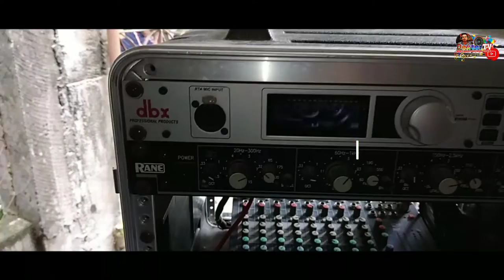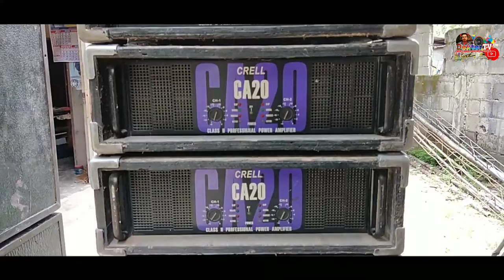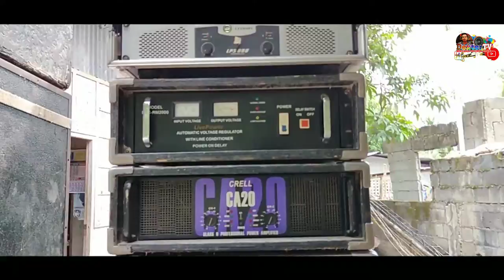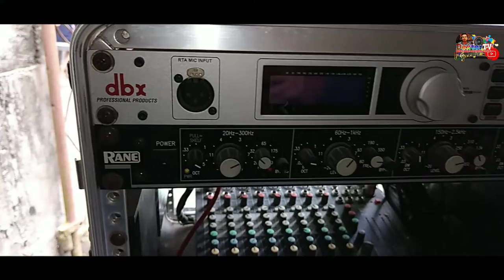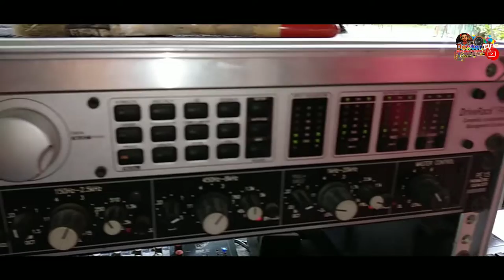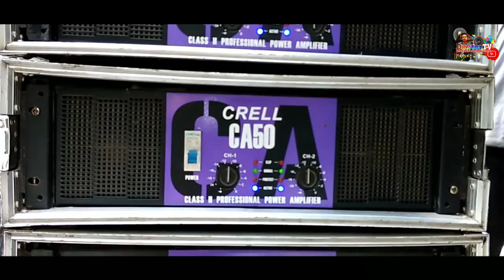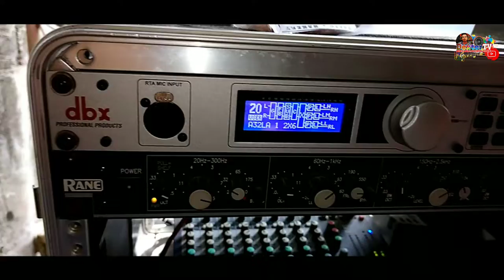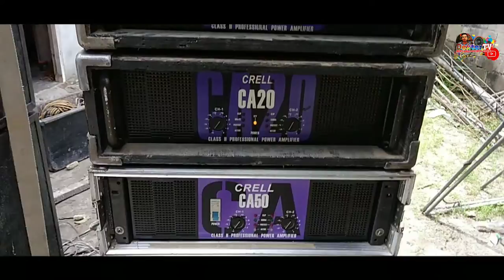VETERANONG SOUNDS SYSTEM SA MINDANAO || MIRALUNA SOUNDS POWERED BT CRELL AUDIO || TEAM TURBO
Wats up..! Mga ka sounds adiks.medjo madilim at mahina Yung quality Ng cp mga ka sounds Kaya pangit pakinggan Ang quality Ng sounds.

MIRALUNA disco mobiles Powered by crell auido, owner by mr.robert tee A.K.A boyet

Please support my YOUTUBE channel mga ka sounds pra SA mga update na video MARAMING salamat and enjoy watching.

Relate tags
DJ nehlzkie vrigo, DJ waltrex remix,  DJ mops, j-black tv, Aaron Funa, DJ sniper remix, dj danz remix, mbm musicTv, janua mixtv, liysardo pelayo it's party time, dj abz official, king floresca tv, dj glenn tv,

sounds system set up
sounds system for sale
sounds system rental
sounds system for car
sounds system for home
sound system amplifier
trending videos
trending news
trending songs
trending movies 2020
trending music
trending today
best amplifier brand
best amplifier philippines
best amplifier for sound system
best amplifier and speaker combination
electronics store
jvs audio system cebu
jvs audio system iloilo
jvs audio system dumaguete
jvs audio system bacolod
jvs audio system davao
jvs audio system iloilo city iloilo
jvs audio
jvs audio system gensan
paupas sounds system
Erick madLiFe
Team O_X
Sound adiks Group
GODFOX BASS
battle speakers club
speakership battle
speaker battle song
battle 12 speaker price
battle 12 speaker
battle for speaker of the house
live battle speaker
battle for dream island speaker box
live battle 15 speaker price
live battle 12 speaker price
speaker repair battle creek michigan
live battle 6 speaker
live speaker battle 8
amplifier for sale
amplifier circuit
amplifier speaker
amplifier price
amplifier with bluetooth
battle of sounds 2018
battle of sounds system 2014 iloilo
war sounds vietnam
trending videos
trending news
trending songs
trending movies 2020
viral videos
twerking
twerk it like miley lyrics
twerk song
twerk remix
twerk meme
toni fowler before
toni fowler ig
toni fowler daughter
toni fowler birthday
toni fowler vlog
toni fowler wiki
toni fowler father
toni fowler height
toni fowler and tyronia
viral
abs cbn
shutdown
trending videos
trending news
trending songs
trending movies 2020
trending music
trending today
best amplifier brand
best amplifier philippines
electronics store
jvs audio
paupas sounds system
Erick madLiFe
Team O_X
Sound adiks Group
GODFOX BASS
best music 2020 youtube
Erick MadLiFe
Team O_X
Sound adiks Group
GODFOX BASS
battle speakers club
speakership battle
speaker battle song
battle 12 speaker
live battle speaker
amplifier for sale
amplifier circuit
amplifier speaker
amplifier price
amplifier with bluetooth
war sounds vietnam